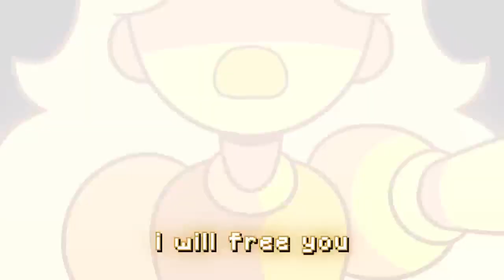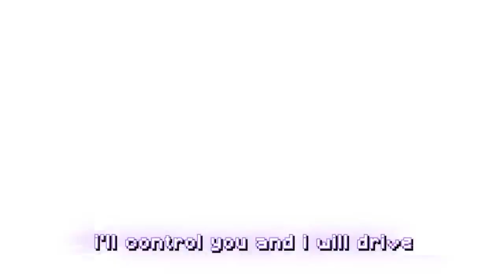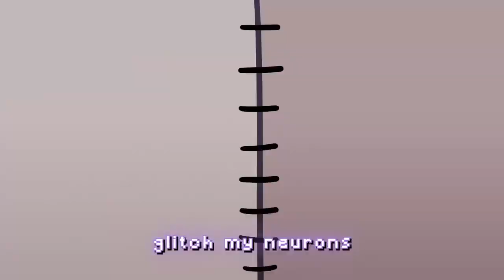Follow You (Vocals Only) Kyle Allen Music